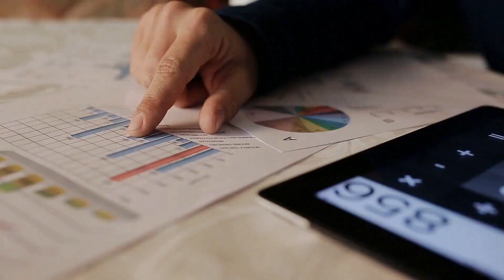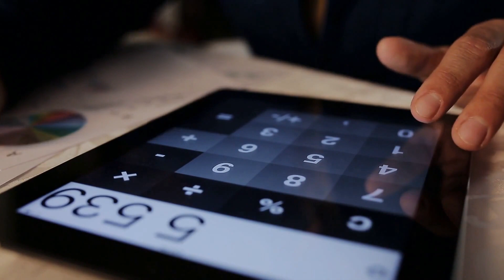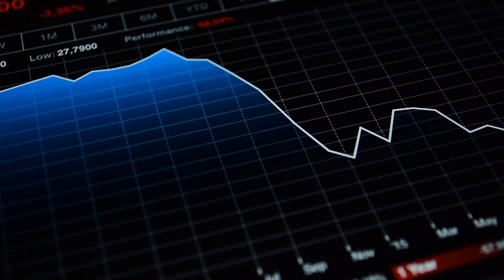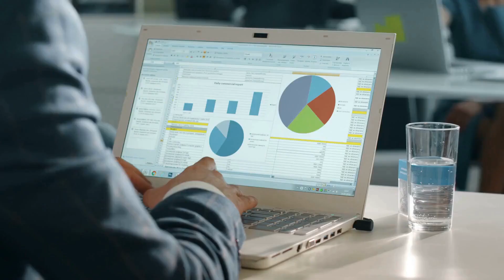逾60%有精神健康风险男士拒求助 心理卫生会推手机应用程式助解；专家料香港下月将踏入冠病高峰期；中国学者:港币汇率至少应联系人民币而非美元：六度香港20231120